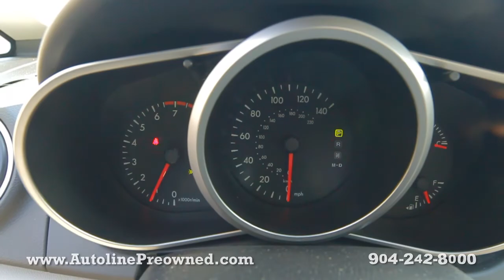Autoline Preowned 2010 Mazda CX-7 SV For Sale Used Walk Around Review Test Drive Jacksonville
for more info on this 2010 Mazda CX-7 SV from Autoline Preowned!

Enjoy a full view inside and out on each of our hand picked vehicles in inventory at our Atlantic Beach, FL location. This is the closest you can get to a test drive without having to grab the wheel. So feel free to check out more videos here on our YouTube channel or visit our to see more images of this vehicle and many others.